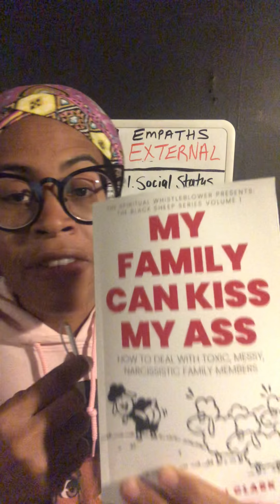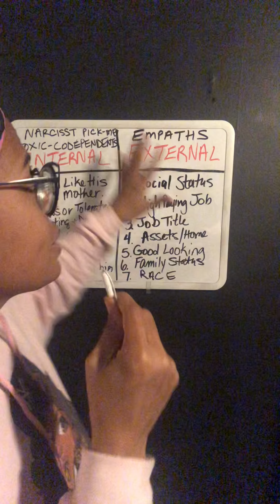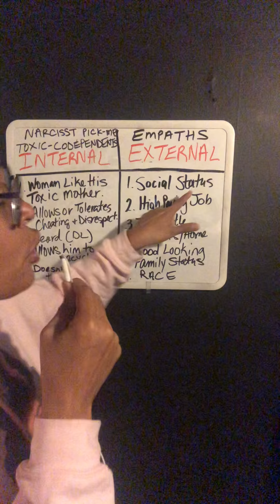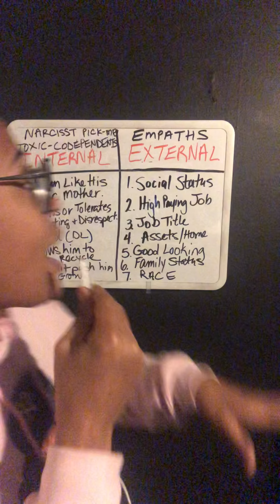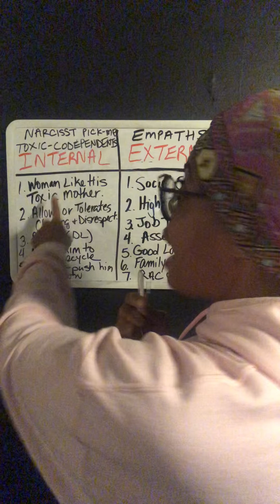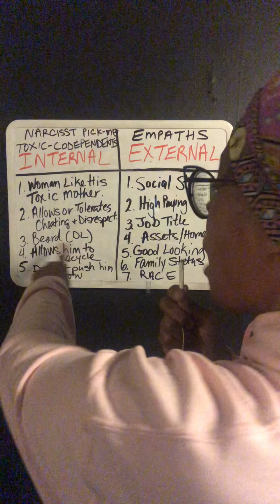Why Did the Narcissist Choose His Ex Over You?